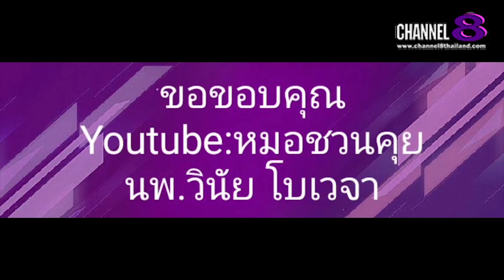Channel8Thailand : The S@M ET! NEWS : คุณ​หมอ​ชวน​คุย​ คนคิดลบ (4)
คุณ​หมอ​ชวน​คุย​ คนคิดลบ (2)

4 Ku-band @ 54 MHz
24 Ku-band @ 27 MHz

Downlink Information:
NAT TV 1 and 2
Transponder: 22
Frequency: 12090
Symbol Rate: 20000
FEC: 3/4

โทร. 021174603